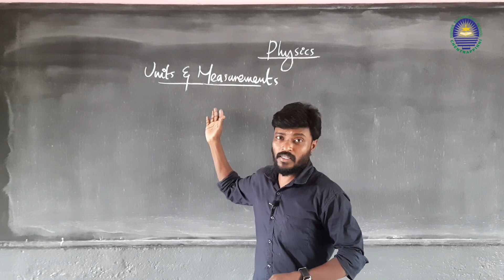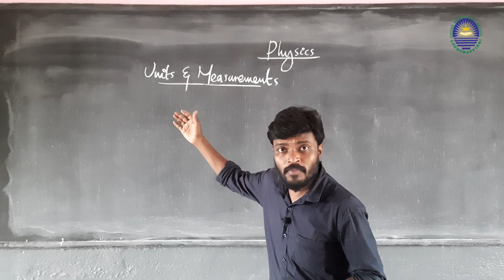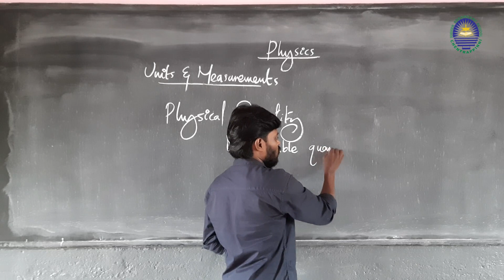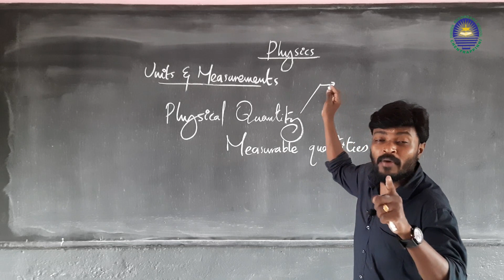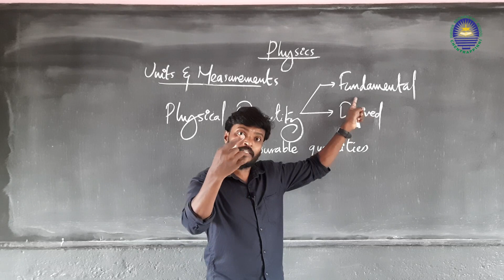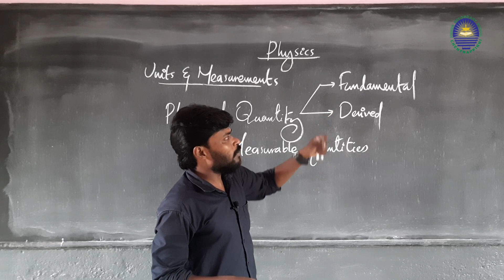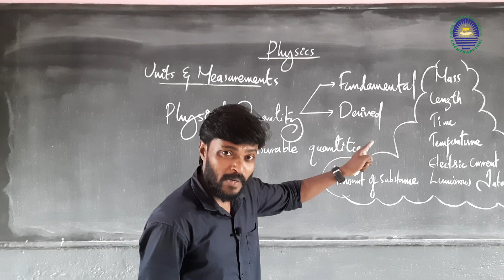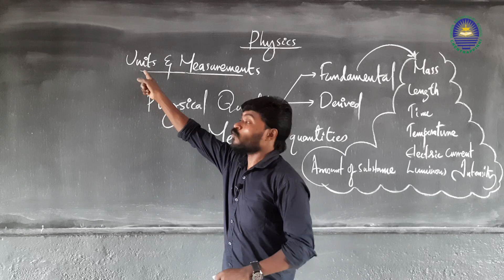Plus One Physics 1.1